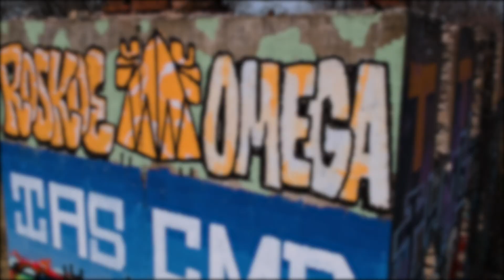Kevin Gleason | $1000 CASH WINNINGS Highest Payout in Philly Open History | DISC GOLF HIGHLIGHTS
This highlight hits a little closer to home as it is our local course. This compilation follows Kevin Gleason's 3-stroke comeback round to secure the largest payout in Philly Open history. This is one of the highest payouts for a B- Tier event raking in a solid $1,000. The Philadelphia Disc Golf open is held safari style at the historic Sedgley Woods DGC. There is no commentary on the original video so enjoy the sounds of the game or put on some of your favorite music and watch Kevin grind for the win.

If you would like to check out the whole round coverage video,

Thumbnail photo by Randy Phillips